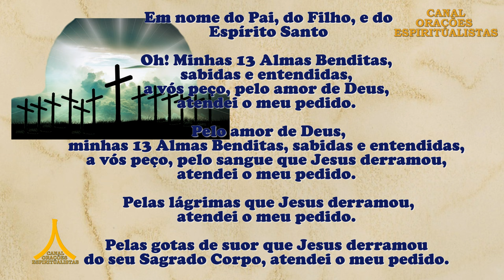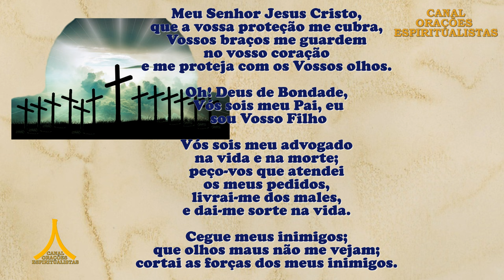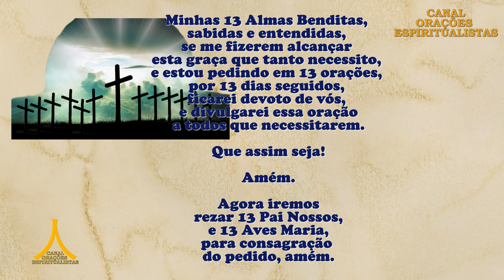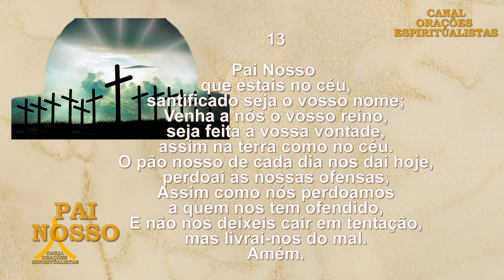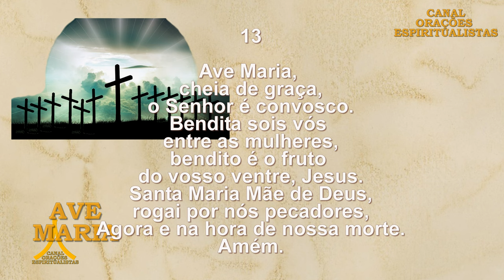Oração Milagrosa das 13 Almas Santas e Benditas